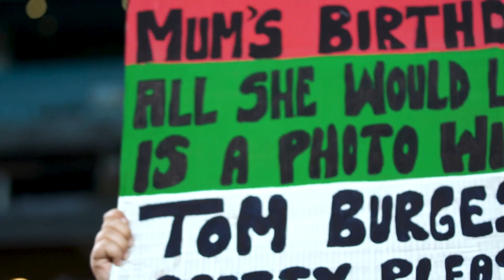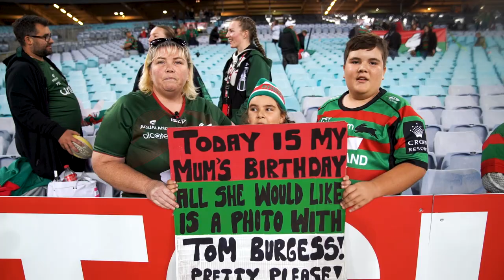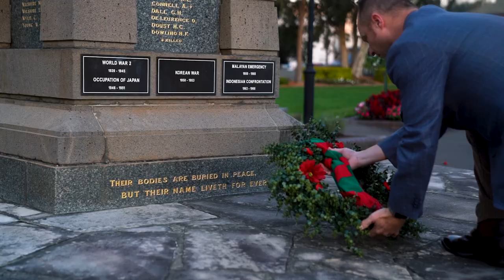Glory Bound Episode 6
Documentary series, Glory Bound returns to give you exclusive behind the scenes footage of the Rabbitohs last four games. All the best bits and more!